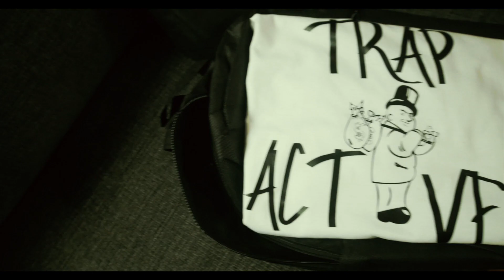Ju YenFedi - TRAP ACTIVE